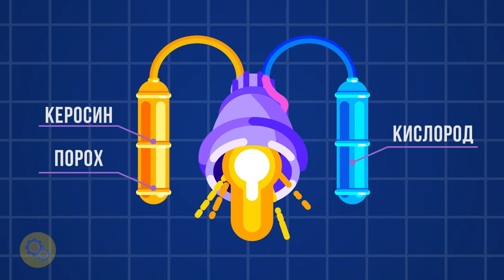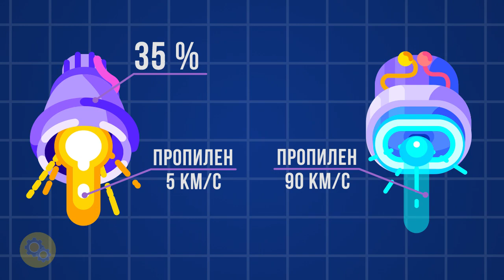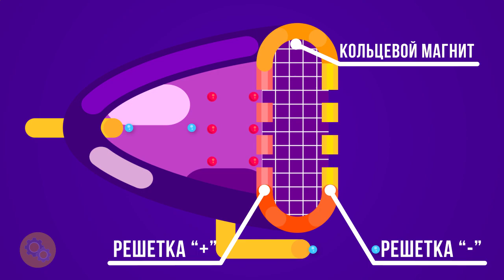Ионный Двигатель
Подержи мой канал любой суммой. Спасибо БОЛЬШОЕ =)
Допомога для розвитку мого каналу
__Payeer. P61245093
Помощь для развития моего канала
__Payeer. P61245093
Pomóż rozwijać mój kanał
__Payeer. P61245093

Привет! Меня зовут Игорь и я рад видеть тебя на моем канале – Palsan technology.

Расскажу немного о себе. На youtube’е я с 29 мая 2011 года. И мой первый канал был посвящён смешным моментам из футбола.

Идея этого канала пришла мне в 2016 году и, раз ты здесь, то тебя, как и меня интересуют различные технологии и наука.  И это именно те темы, о которых я буду рассказывать в своих видео. А самое главное – я это сделаю простым и понятным языком. А чтобы сделать просмотр еще более интересным, все видео были сделаны в стиле motion design и инфографики.